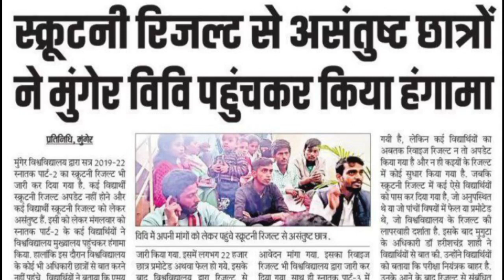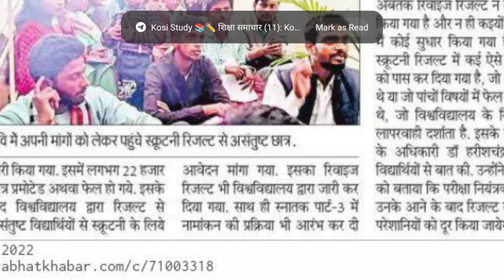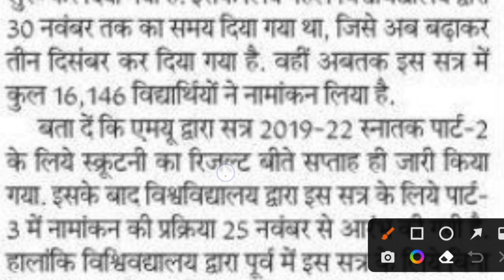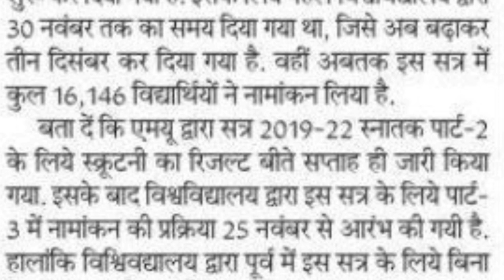Munger University UG Part-3 Admission (2019-22) New Update| Part 1 Promote Student ऐडमिशन 2022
सभी अपडेट की जानकारी पाने के लिए ज्वाइन करें हमारा टेलीग्राम और व्हाट्सएप